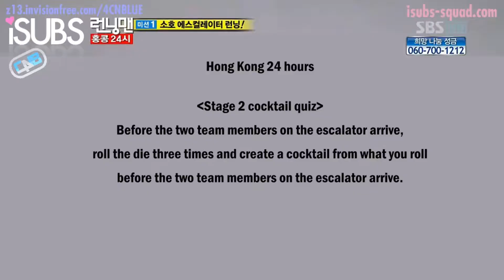Runningman 72 Part 8